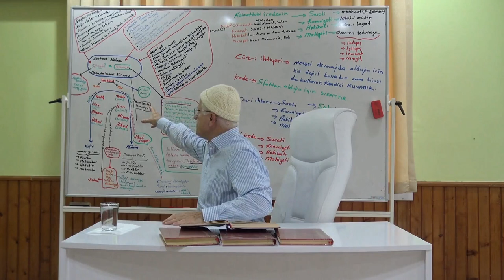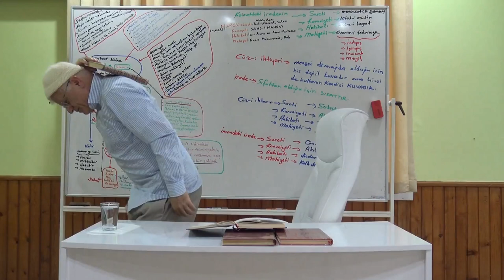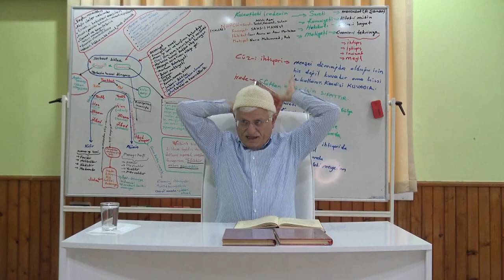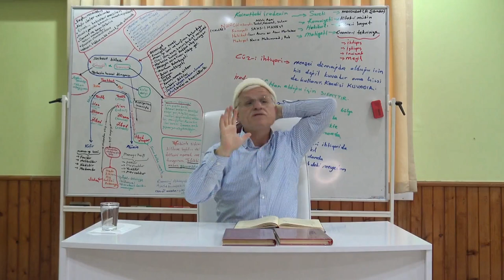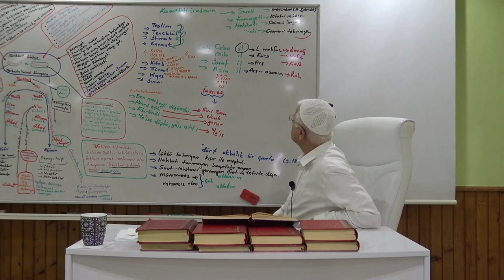Sıkıntısız İnsan Yoktur Sıkıntısını Yönetemeyen Vardir